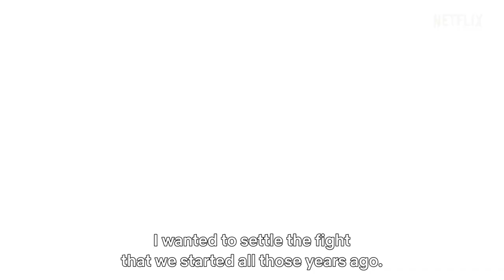The Seven Deadly Sins: Grudge of Edinburgh Part 2 | Official Trailer | Netflix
The second half of the new "The Seven Deadly Sins" film, with a story by original manga author Nakaba Suzuki, starts streaming Tuesday, August 8, only on Netflix!

This is the conclusion to the brand-new animated film based on "The Seven Deadly Sins," the hit comic that has sold over 38 million copies.

This original story by series creator Nakaba Suzuki tells the tale of Tristan — the son of "The Seven Deadly Sins" protagonist Meliodas and his wife, Elizabeth. As Tristan struggles with the enormous power he inherited from both of his parents, he encounters his rival Lancelot. Together, they engage in battle with Deathpierce, who threatens the life of Tristan's mother.

The full picture of a never-before-seen "The Seven Deadly Sins" story finally becomes clear, connecting "The Seven Deadly Sins" with "Four Knights of the Apocalypse," a manga series currently serialized in Weekly Shonen Magazine.

[Cast]
Tristan: Ayumu Murase / Lancelot: Koki Uchiyama / Meliodas: Yuki Kaji / Elizabeth: Sora Amamiya / Ban: Tatsuhisa Suzuki / Diane: Aoi Yuki / King: Jun Fukuyama / Gowther: Yuhei Takagi / Deathpierce: Yohei Azakami / Priest: Kazuyuki Okitsu

[Staff]
Based on the manga "The Seven Deadly Sins" by Nakaba Suzuki (published in Weekly Shonen Magazine by Kodansha) / Supervising Director: Noriyuki Abe / Director: Bob Shirahata / Screenplay: Rintaro Ikeda / Music: Kohta Yamamoto and Hiroyuki Sawano / Theme song: "odd:I" by SawanoHiroyuki[nZk]:Akihito Okano (PornoGraffiti) / Production: Alfred Imageworks x Marvy Jack